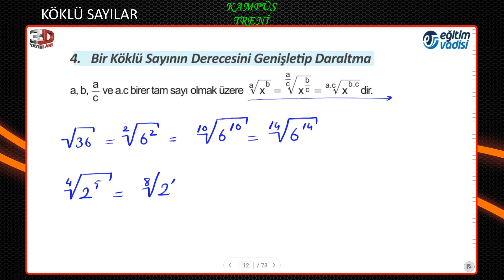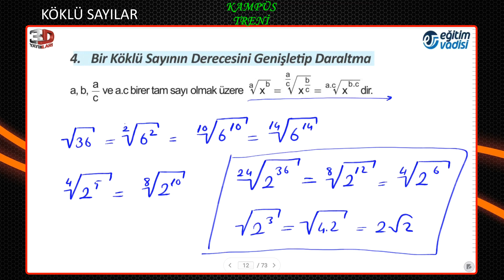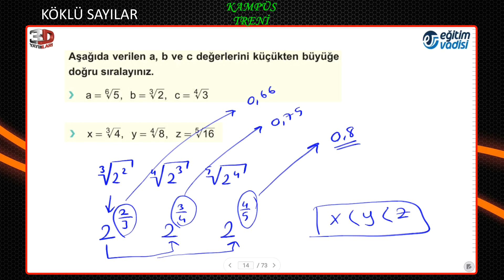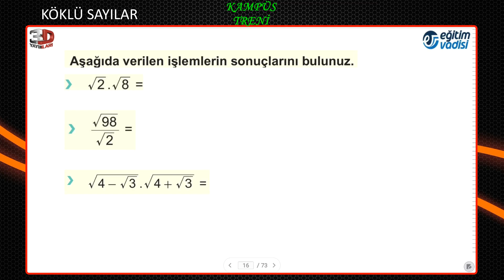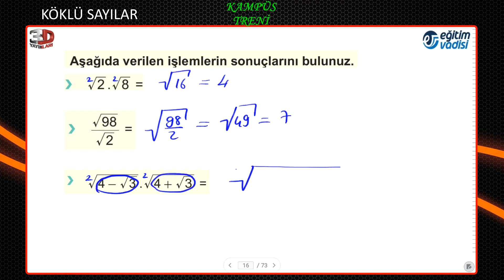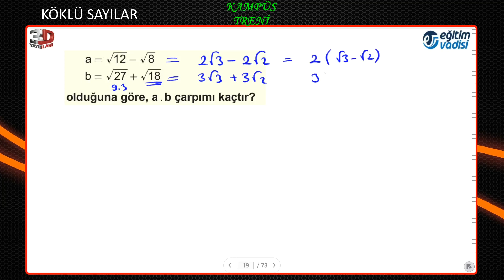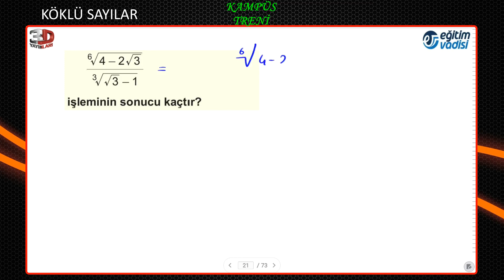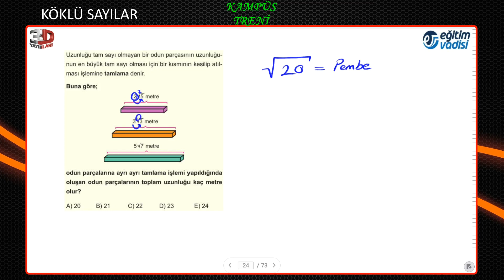Köklü Sayılar 2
Matematiğin Köklü konularından :) Köklü sayılarla yolumuza devam ediyoruz Bütün öğrenci arkadaşlara faydalı olması dileğiyle iyi çalışmalar.